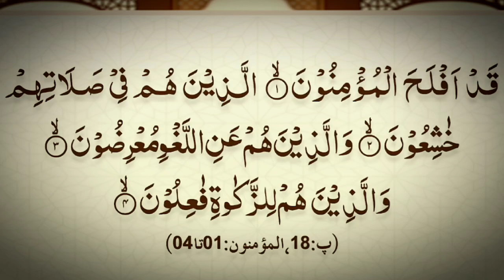Shab e Barat || Magfirt Ki Rat || Abdul Habib Attari || MashaAllah Studio || 2024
Shab e Barat || Magfirt Ki Rat || Abdul Habib Attari || MashaAllah Studio
Shab e barat bayan by abdul habib attari
Magfirt Ki Rat
Magfirt ki rat ka bayan by abdul habib attari